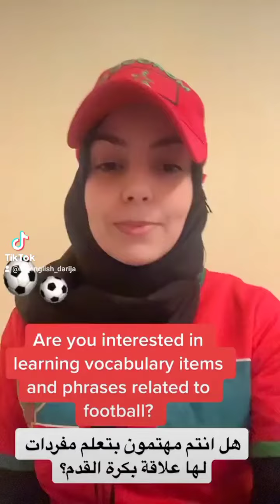مصطلحات بالانجليزية لها علاقة بكرة القدم مونديال_قطر_2022 english المنتخب_المغربي #